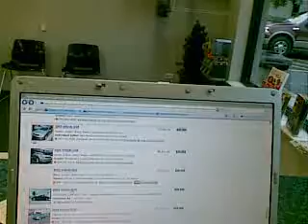The Boogey Woogey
I work at a barbershop, so when it's slow I get a little out of control